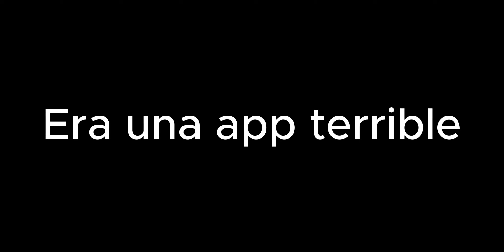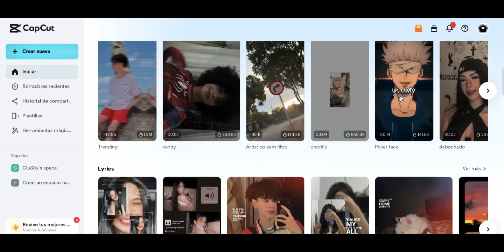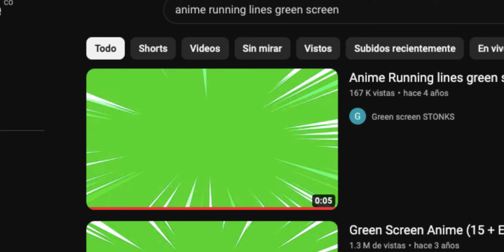Hablemos de CAPCUT. Informacion, detalles y más. Creia que era un editor malo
Ultimo directo del año. Muchas gracias a todos los que me han estado apoyando en este 2023. Vamos por un 2024 de PURO contenido.

Nos vemos en Enero o en Febrero con un NUEVO VIDEO